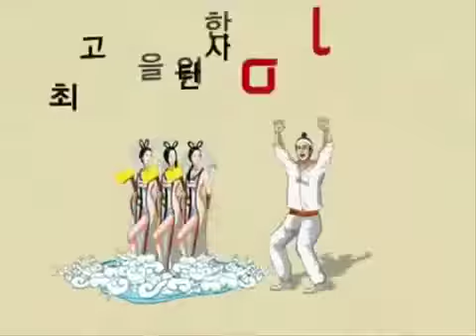Funny Korean Ads WOW olleh !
- funny and weird ads from Korea ! LOL really funny. but a bit weird in certain way